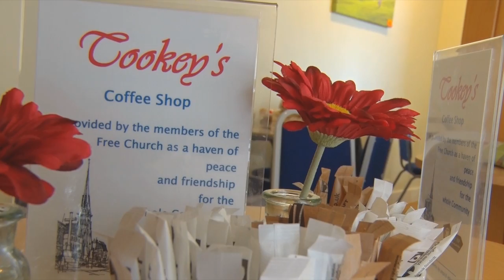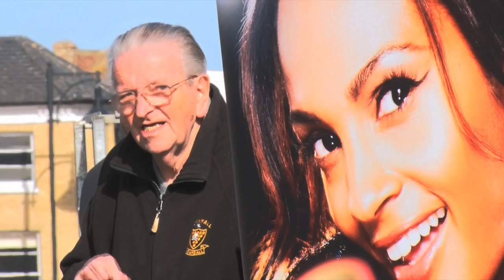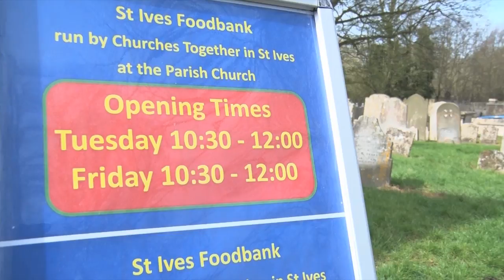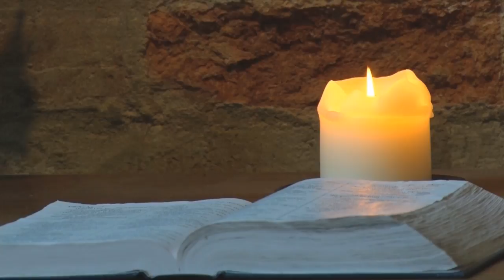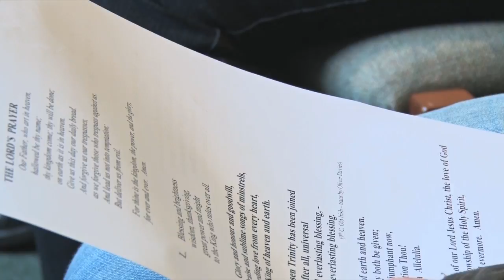01 St Ives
The 1st film in the Council for World Mission course on Growing Missional Churches